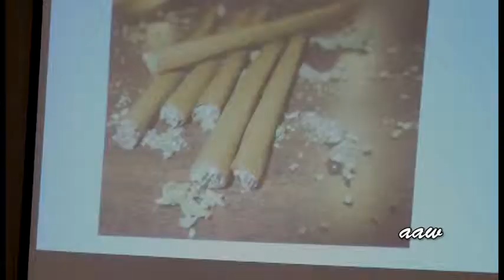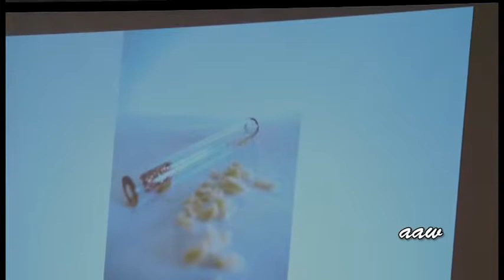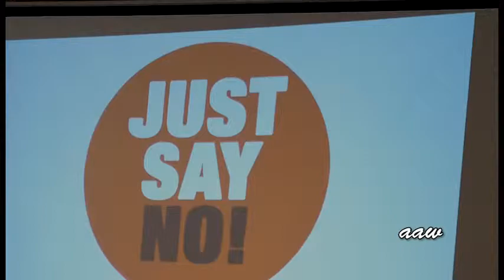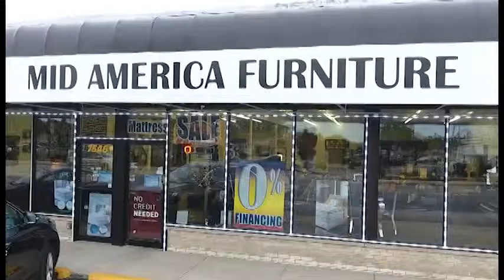Assyrian Drug Lecture part two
Assyrian Drug Lecture Part 2 taking place at Mitwaa in Niles, IL